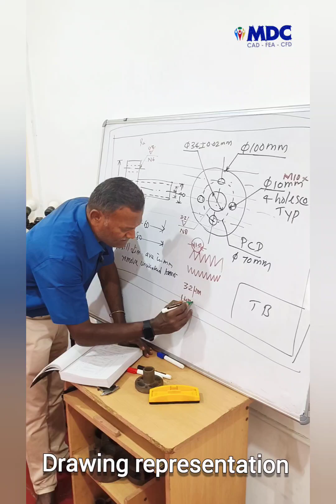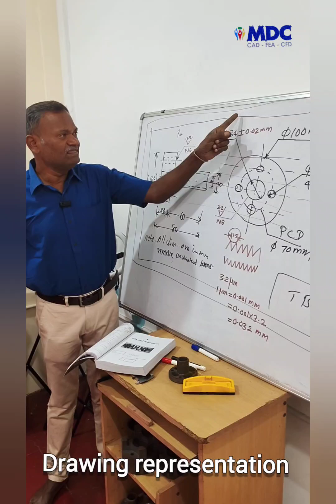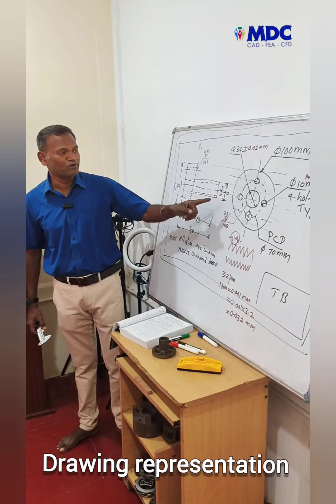Importance of drawing representation mechanical design Dr. N V Dhandapani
Drawing representation to the manufacturing industry ​: Clear Communication: Drawings provide a universal language for engineers, designers, manufacturers, and customers, ensuring everyone is working from the same set of instructions.
​Permanent Record: The drawing serves as a legal document and a permanent record of the design, providing a reference for future modifications or troubleshooting.
​Quality Control: By clearly defining dimensions and tolerances, drawings provide the basis for quality control and inspection, ensuring that the manufactured part meets the design specifications.
​Efficiency: A well-prepared drawing streamlines the manufacturing process, reduces errors, and minimizes production time and cost.